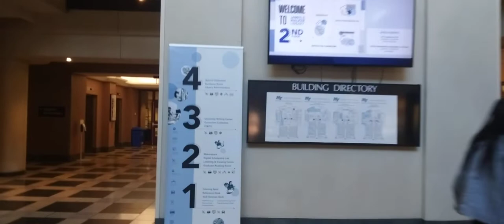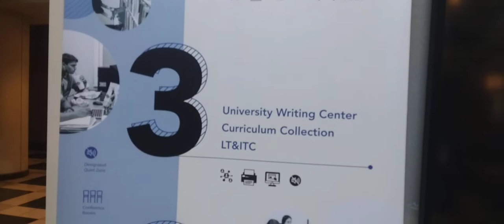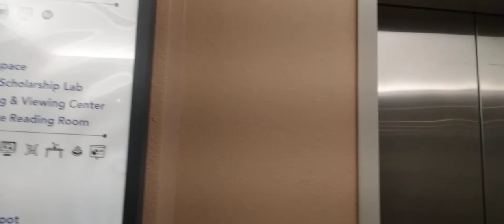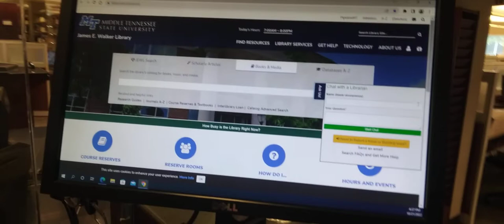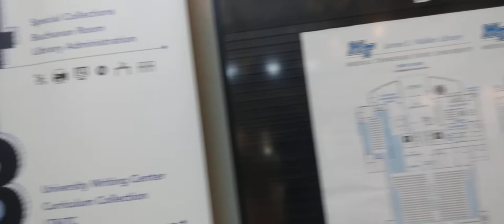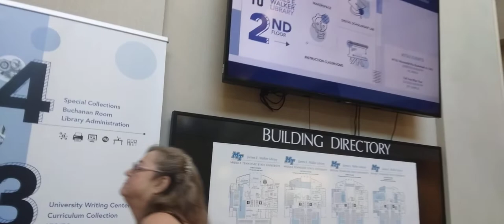1A MTSU Library with Dragonette Transparency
Dragonette Transparency